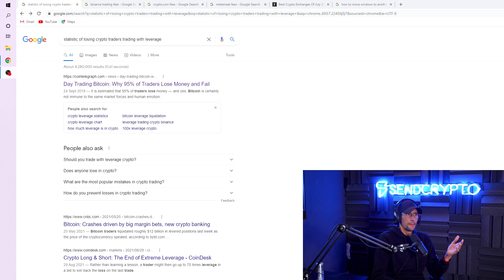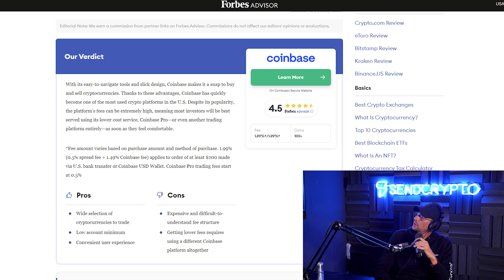Exposing The Myth Of ZERO Fees on the Top Crypto Exchanges 🤔 | SendCrypto Podcast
The hidden truths of crypto exchanges offering 0% fees. Founder of Sendcrypto.com exposes the secrets and provides the solution!

Timestamps :
0:00 Intro
0:20 Exposing The Myth Of ZERO Fees !
15:17 Outro